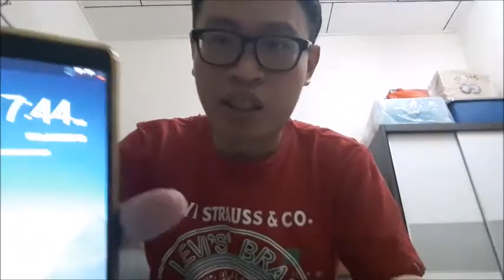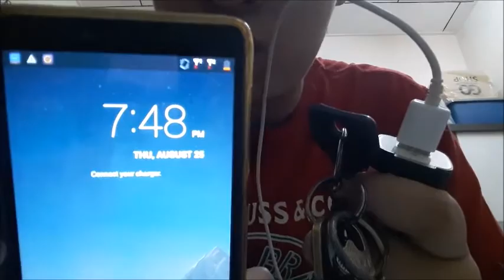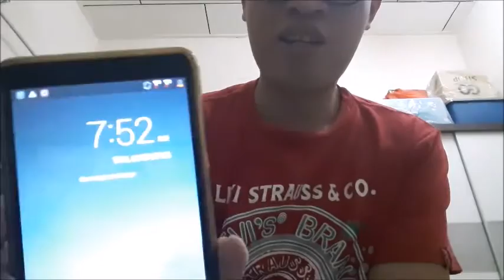电池真的能当充电宝给你的智能手机充电？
哈喽，大家好，今天我要为大家做一个实验就是来验证电池是否能当充电宝给你的手机充电。
以下是实验所需要的材料：
1. 1粒9V电池
2. 车钥匙一个
3. 汽车充电器一个
4. 一条USB数据线
5. 你的手机

这个实验证明了电池是可以拿来当充电宝的，希望大家会喜欢这个影片, 记得分享订阅和按赞喔, 谢谢大家。。。